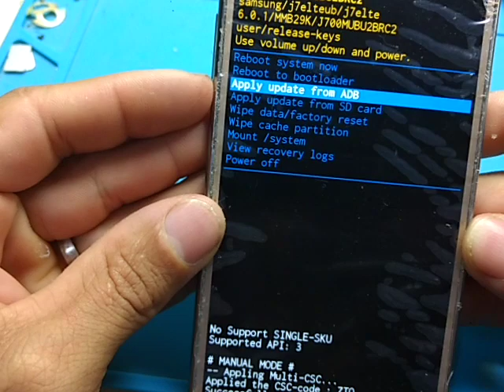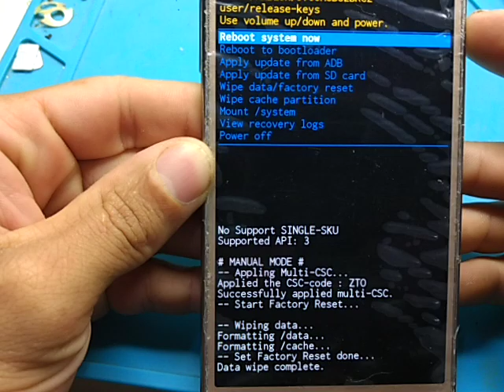Como formatar Samsung J7 (J700m)